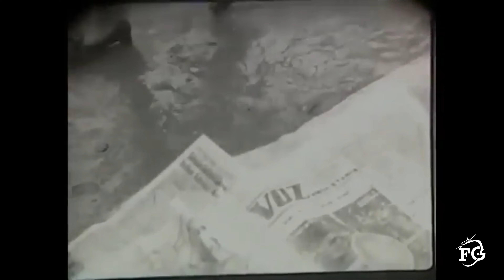Cerro de Monserrate Bogotá - Historia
Sin duda alguna el Cerro de Monserrate es uno de los destinos turísticos insignia mas significativos en Latinoamérica y  el mas visitado en Bogotá que con honor recibe a diario a los turistas con los brazos abiertos.

En este video resumo un poco la historia y construcción De la Iglesia en el cerro, teleférico y funicular, como también datos históricos de hazañas como las que lograron Harry Warner y Jaan Roose a través de la llamada cuerda floja.